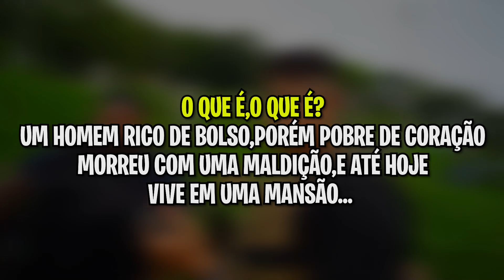SEGUNDO TESTE DO BOTO NO CAÇADORES DE LENDAS *ele passou?*